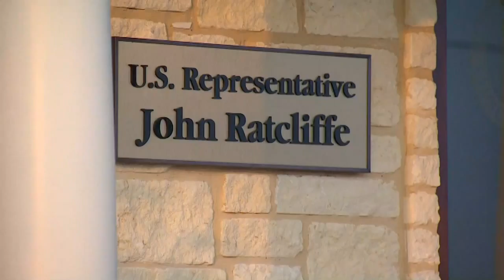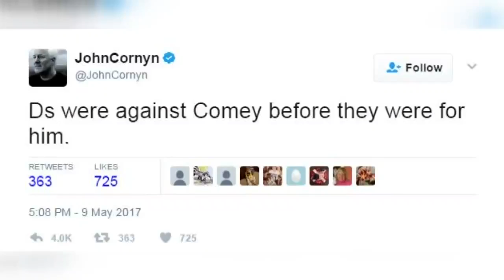John Cornyn on FBI Director short list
The search is on for James Comey's replacement, after President Trump fired the FBI Director earlier this week. There are reports a Texas senator is on the shortlist to fill that position.